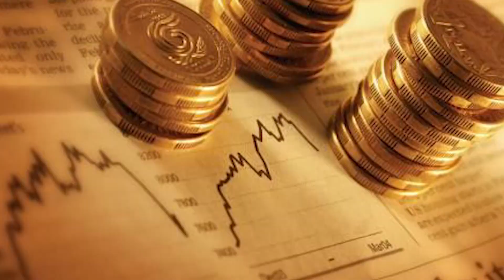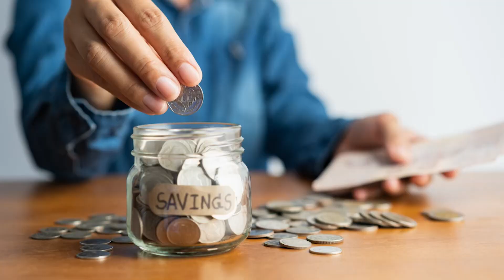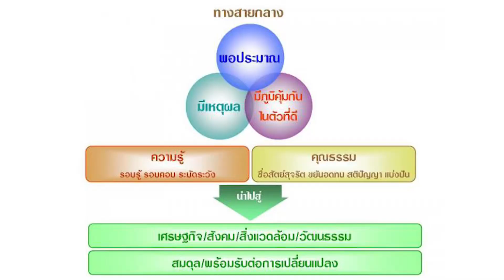วิธีตีมูลค่า ให้เป็นความสุขของชีวิต l เกษตรปลอดภัย เกษตรไกอาร์